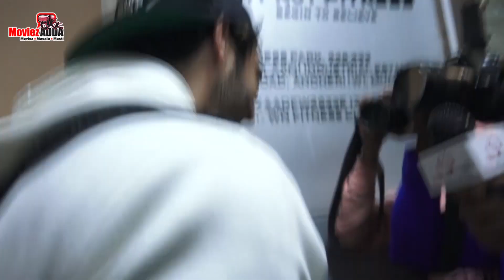Umar Riaz First Media Interaction After Bigg Boss 15 Elimination